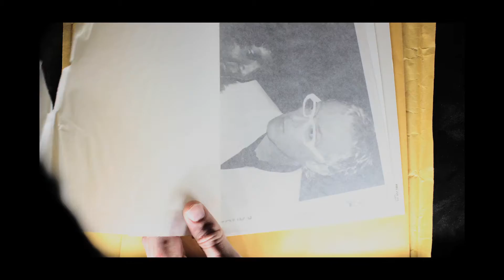Who Killed Mister Moonlight? - Promotional Film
(Film by Neil Mclean)

2nd Edition of David J's memoir now available!
Additional and revised text + many previously unpublished photos!
(There are also a few of the special edition sets still available.)